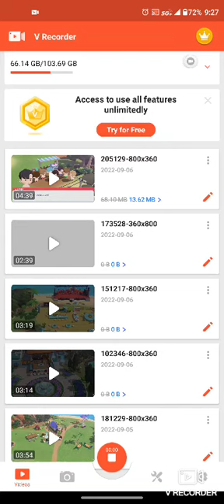animal bath time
boy does gang yang didn't wants a bath lol and Jimin have to try it's best to get gang yang their in order for all pets to be showered